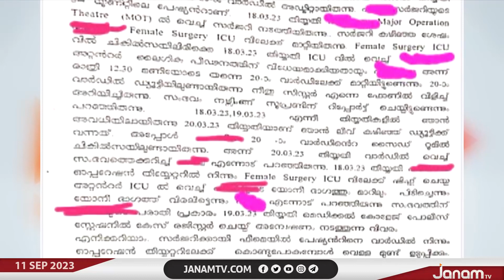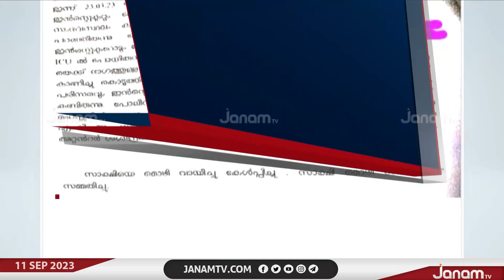കോഴിക്കോട് മെഡിക്കൽ കോളജിലെ ഐസിയു പീഡനക്കേസിൽ ഹെഡ് നഴ്സിന്‍റെ മൊഴി പുറത്ത്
NEWS ANCHOR :SHYABABU KOROTH